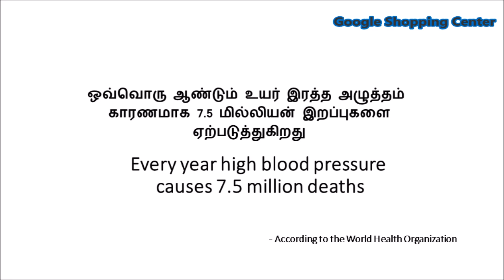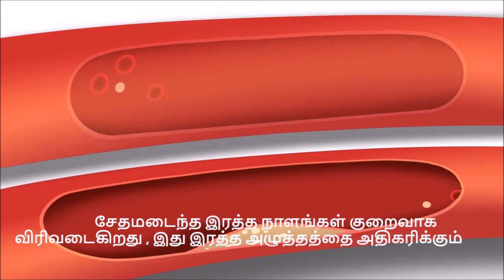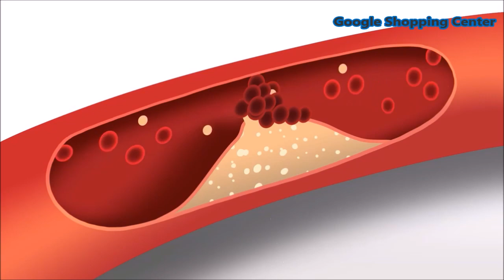உயர் இரத்த அழுத்தம் by Google Shopping Center